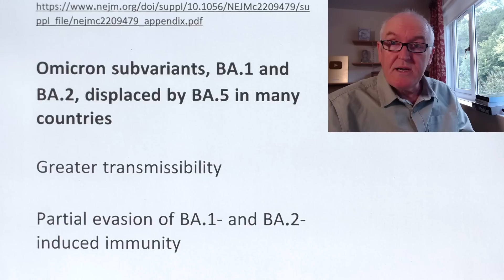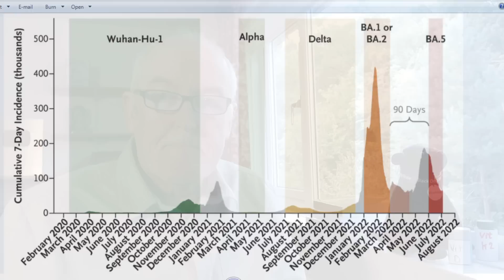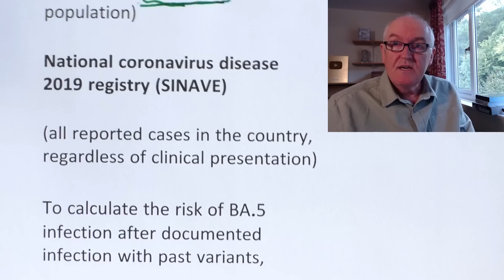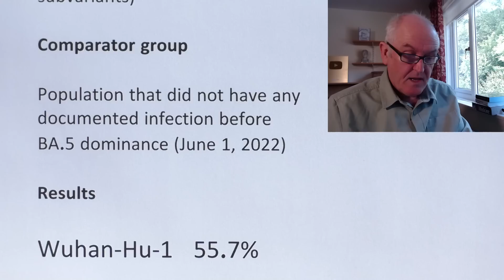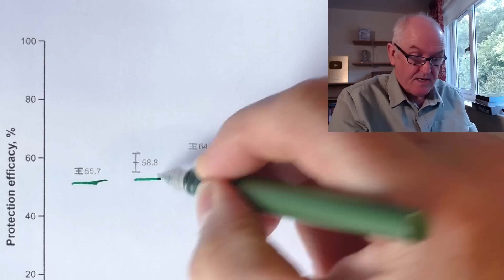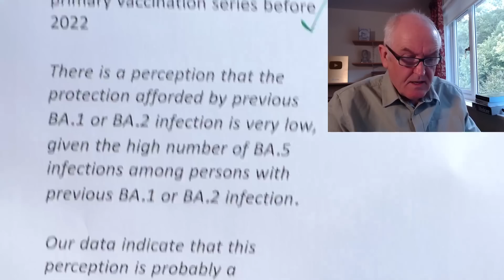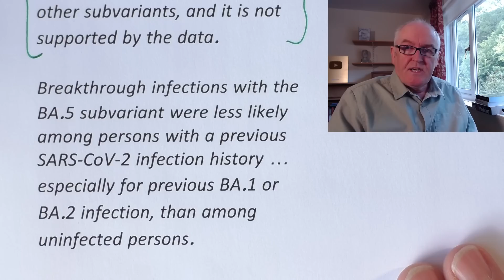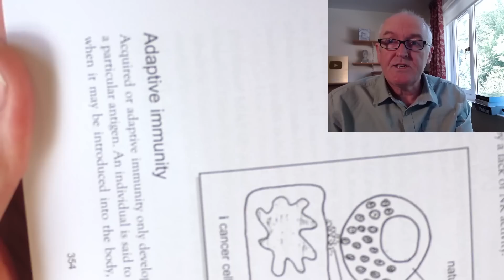Natural immunity in Portugal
Rise of natural acquired immunity

Get additional scientific background from John’s free text books,

(you will need to cut and paste this link into your browser)

Risk of BA.5 Infection among Persons Exposed to Previous SARS-CoV-2 Variants

Omicron subvariants, BA.1 and BA.2, displaced by BA.5 in many countries

Greater transmissibility

Partial evasion of BA.1- and BA.2-induced immunity

Portugal, one of the first countries affected by a BA.5 predominance

N = 9,307,996

All Portuguese residents aged 12 years and older, (National Census 2021)

Uninfected people in June 1st 2022 was 5, 328, 287, (57% of the Portuguese population over 12)

(PCR tests and rapid antigen tests to diagnose cases)

Presence of undocumented infections among the “uninfected” group of individuals

29.2% of infections were not notified

(based on the seroprevalence of SARS-CoV-2 anti-N IgG in the population)

National coronavirus disease 2019 registry (SINAVE)

(all reported cases in the country, regardless of clinical presentation)

To calculate the risk of BA.5 infection after documented infection with past variants,

including BA.1 and BA.2

Times when different variants represented more than 90% of the isolates

To calculate their infection risk during the period of BA.5 dominance

Pooled BA.1 and BA.2 (slow transition between the two subvariants)

Comparator group

Population that did not have any documented infection before BA.5 dominance (June 1, 2022)

Results

Wuhan-Hu-1  55.7%

Alpha   58.8%

Delta   64.5%

BA.1 / BA.2 7 6.8%

We found that previous SARS-CoV-2 infection had a protective effect against BA.5 infection

Protection was maximal for previous infection with BA.1 or BA.2 (not suprising)

Context

Portugal more than 98% of the study population completed the primary vaccination series before 2022

There is a perception that the protection afforded by previous BA.1 or BA.2 infection is very low, given the high number of BA.5 infections among persons with previous BA.1 or BA.2 infection.

Our data indicate that this perception is probably a consequence of the larger pool of persons with BA.1 or BA.2 infection than with infection by other subvariants, and it is not supported by the data.

Breakthrough infections with the BA.5 subvariant were less likely among persons with a previous SARS-CoV-2 infection history … especially for previous BA.1 or BA.2 infection, than among uninfected persons.